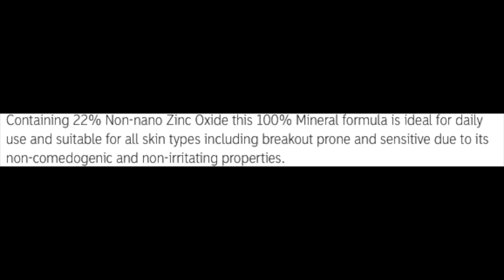THE INKEY LIST MINERAL SUNSCREEN SPF 30 | HONEST REVIEW 😱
★ ★★ Download my ‘GUIDE TO CLEAR SKIN’ ebook to get rid of acne forever.
All the information you need in a nutshell for only £5!

My full skincare routine:
morning:
CeraVe cleanser
rose water
The Ordinary Hyaluronic Acid 2% + B5
The Ordinary Niacinamide 10% + Zinc 1%
Face Roller Rose Quartz
Avene Hydrance Hydrating Cream
The Ordinary Natural Moisturizing Factors + HA
Avene Thermal Spring Water

evening:
THE ORDINARY Salicylic Acid 2% Masque
The Ordinary Retinol 0.5% in Squalane
The Ordinary 100% Organic Cold-Pressed Rose Hip Seed Oil
CeraVe Moisturizing Face Cream
Cetaphil Rich Night Cream

If U read the description leave a '☼' in a comment section for a good day :)

Disregard Keywords: face shave, i shave my face, the ordinary, skincare, acne out skincare, got rid of acne, acne face, 2020, the ordinary, skincare routine 2020, beautiful skin, clear skin